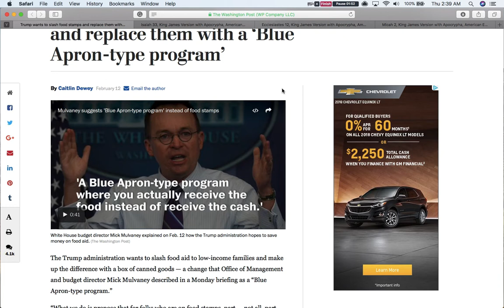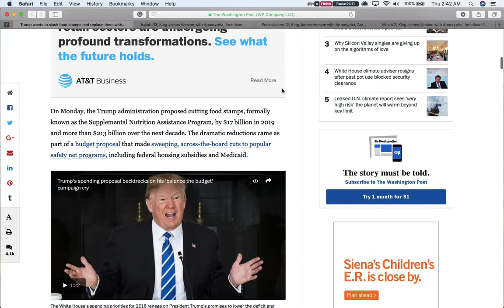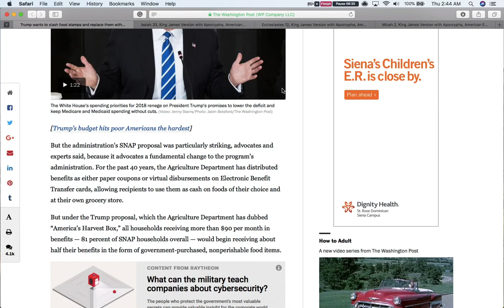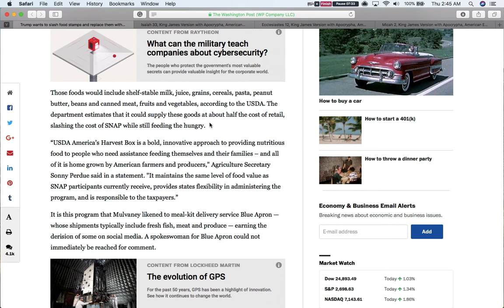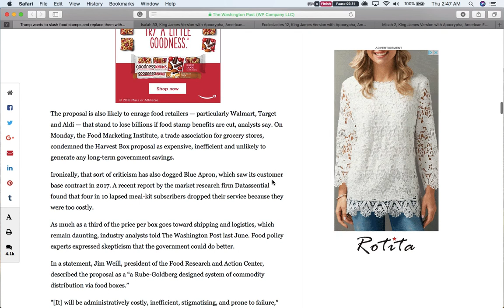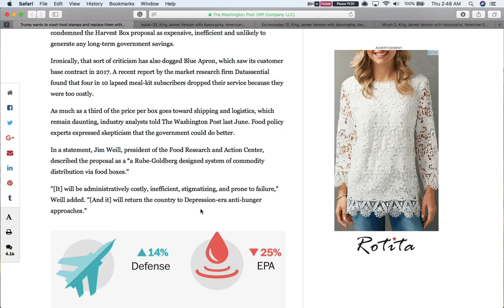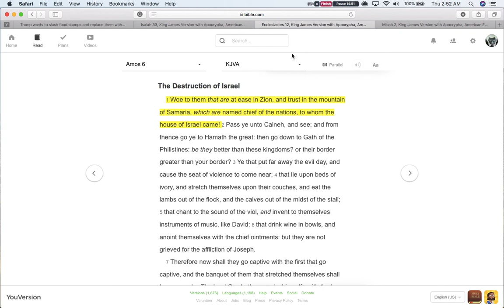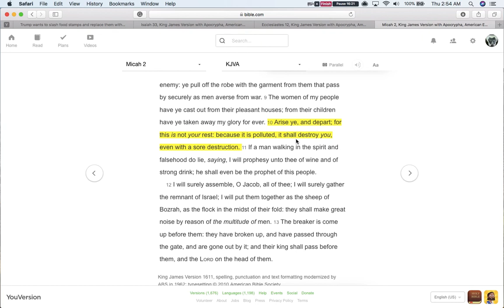TRUMP TO GET RID OF EBT/FOOD STAMPS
Trump wants to slash food stamps